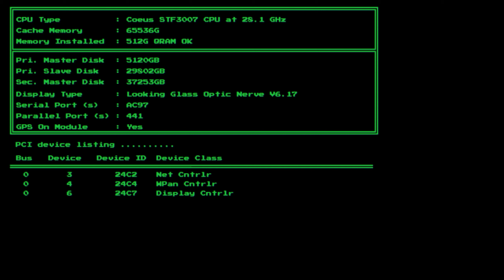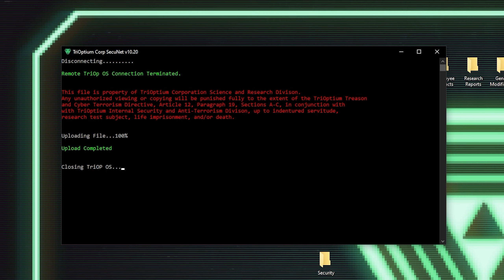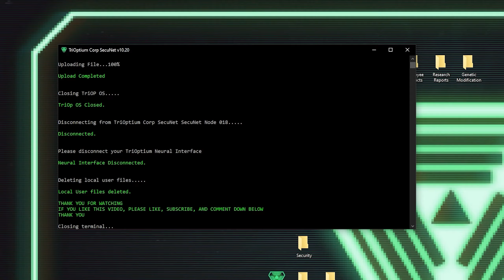Crystalis (NES) : The Poisoned Forest Pt 2 (02)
Digging deep into the entertainment archives of the TriOp servers, I came across this gem of a game. Crystalis. Released in 1990 for the Nintendo Entertainment System, this is perhaps one of the best ARPGs for the system, with a lot of the systems being used in future games such as the Secret of Mana series. But what is it about...let's see here...ah! Here it is in the .txt file.

The time has come for you to fulfill you destiny...

After the world was nearly destroyed in the Great War, technology was abandoned and people turned again to magic. Peace reigned for generations, until the evil wizard, Dragonia, began to mix his knowledge of magic with the forbidden ways of science. According to prophecy, you are one of two warrior magicians fated to save mankind. In order to fulfill your destiny, you must seek out the four swords of wind, fire, water and thunder, and use them to form the most powerful weapon of all time-Crystalis...